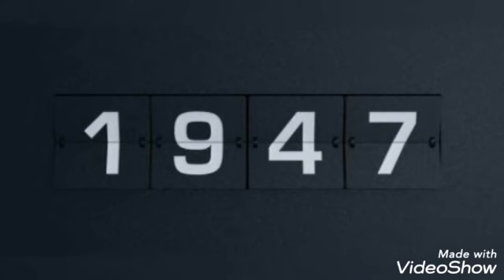Divas MPB: Rita Lee! - Ovelha negra (Rita Lee) - Rita Lee